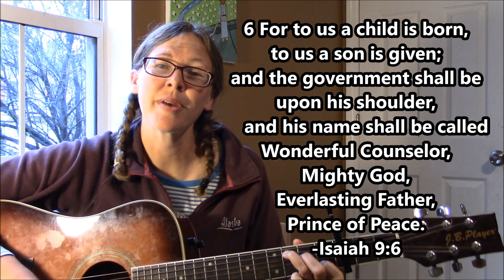Isaiah 9:6 - ESV song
Song credit to Corner Room Music Their version is AWESOME, but I needed a condensed version to help my boys learn this verse as part of Scripture Memory Fellowship's 14:6 The Way program.

If you're a Scripture memorizer, check out...